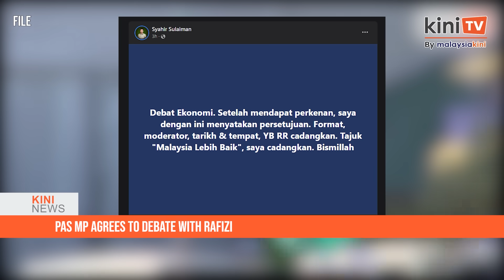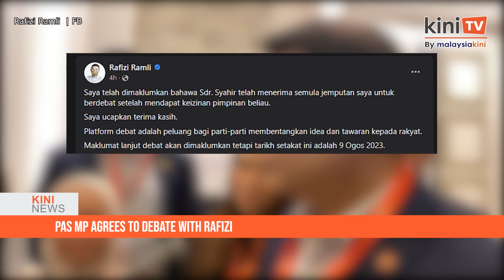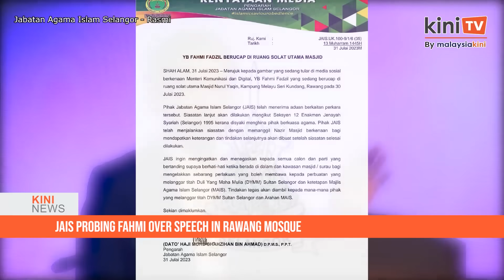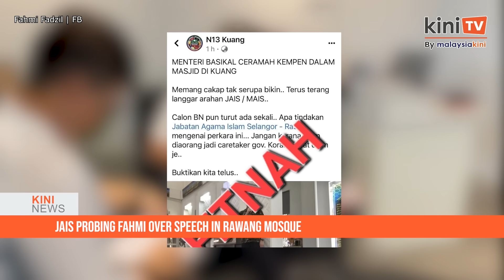KiniNews: DAP wants probe on Muhyiddin; Bersatu leader questions party's candidate choice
[KiniNews] A DAP MP has has lodged a police report against Perikatan Nasional chairperson Muhyiddin Yassin for playing on 3R (race, religion, royalty) issues.

This came after Muhyiddin brought up Jill Ireland’s "Allah" case at a ceramah in Kapar, Selangor on Sunday, Muhyiddin claimed that the government's decision to drop an appeal on Ireland's case showed that the Anwar Ibrahim administration agreed with the court that Christians can use the word “Allah”.

He then accused Anwar of being manipulated into making the decision by DAP.

Bukit Bendera MP Syerleena Abdul Rashid lodged the report on Monday and urged police to investigate the PN chief under the Sedition Act and Section 505 of the Penal Code for statements conducive to public mischief.

Meanwhile, in a separate story, Bersatu supreme council member Muhammad Faiz Na'aman has voiced dissatisfaction over the party's pick of those "rejected" in the 15th general election to contest in the upcoming state polls.

He cited the "undeserving" candidates as Azmin Ali, who is contesting in Hulu Kelang, Rina Harun (Batu Tiga), Sasha Lyna Abdul Latif (Bukit Antarabangsa), and Dr Afif Bahardin (Taman Medan).

In conjunction with the State Elections, from now to 13 August, you can access Malaysiakini for free when you register with us.